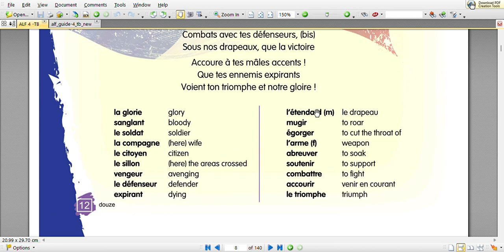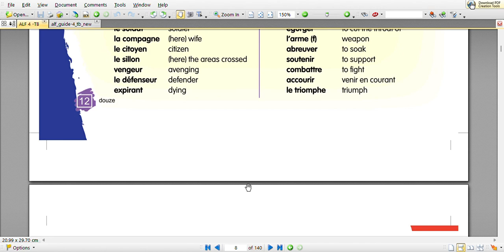ALF 4== LEÇON 0==QUE SAVEZ VOUS DE LA FRANCE ? ==LA MARSEILLAISE ==MEANINGS ==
GRADE 9
APPRENONS LE FRANCAIS METHODE 4
LEÇON 0==QUE SAVEZ VOUS DE LA FRANCE ?  ==
LA MARSEILLAISE
MEANINGS